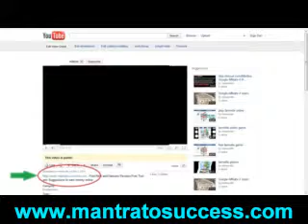tsunami hits hawaii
: Get many tsunami related video and pictures here!! Infomation is power. Know it and remain safe.